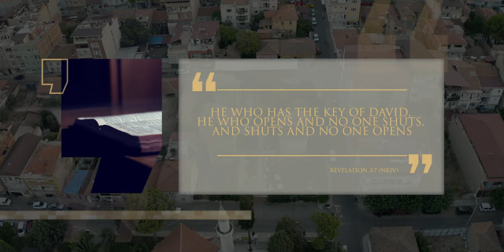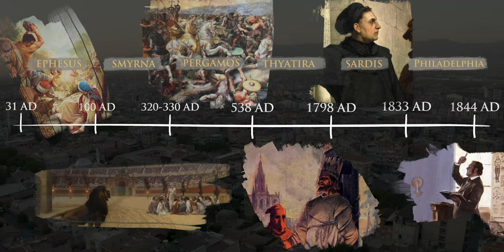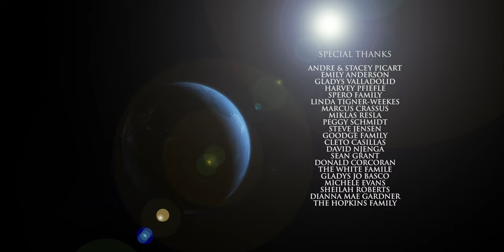Philadelphia: The Faithful Church | The 7 Churches of Revelation | Episode 7 | Lineage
Philadelphia - the sixth of the seven Churches of Revelation is located in the modern city of Alaşehir. This church, like Smryna received no rebuke and its name is connected even in contemporary culture with brotherly love. How can we have a rejuvenated and loving experience in our lives and churches that connects with others? May we show Christ's love to all.